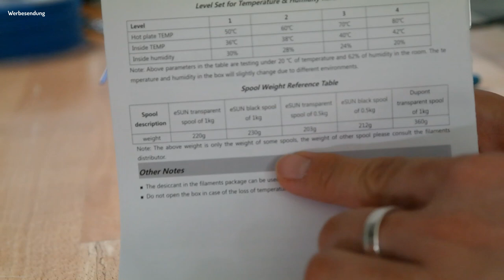eSun eBox Unboxing und erste Review - 2020-07-31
Heute packen wir die eSun eBox aus und schauen uns diese etwas genauer an.